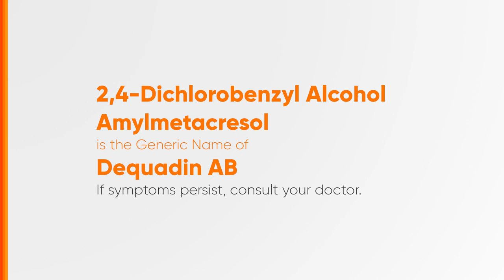Dequadin AB Lozenges Radio Ad 2023 30s (Hiligaynon Version)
Ito po ang 2023 Radio Ad ng Dequadin AB Lozenges (Hiligaynon Version)

DRPS Two 3785: Dequadin AB Lozenges Radio Ad 2023 30s (Hiligaynon Version)